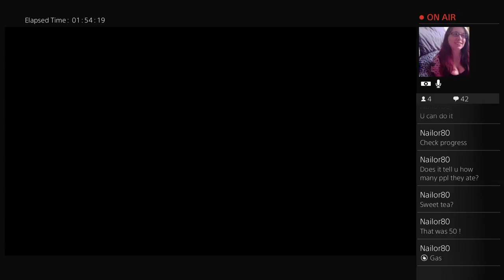Attack on Titan Live | Expedition Mode | Requests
I'm just a foul-mouthed inappropriate gamer doing what I love.
Open to Co-Op with Followers.
PSN: HanamalBananamal
Xbox: Hanamal